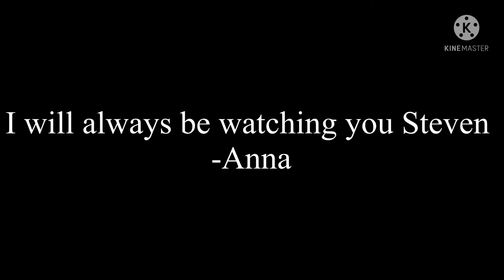Yey Steven Universe